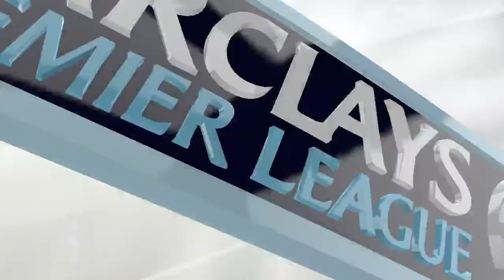Fifa 14 Player Career Mode Episode 2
Thanks guys for 900 views